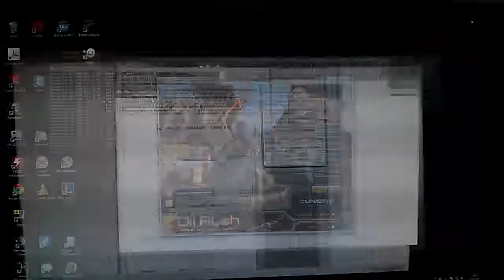Problema nas cores Crossfire HD7970